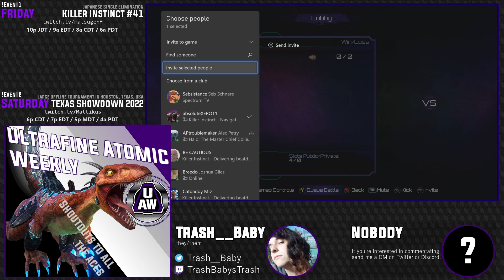UAW #47 - DulTechedThat vs. Stink Lines [Match 14/16 - Losers Semifinals]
This is the archive of the Ultrafine Atomic Weekly #47. If you would like to watch the tournament in its entirety, please use the playlist